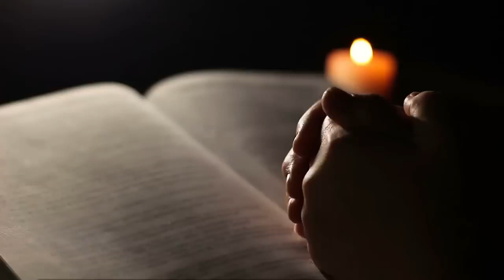ORAÇÃO À ESPADA DE SÃO MIGUEL PARA CORTAR TODO O MAL - Ouça Enquanto Dorme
Lindas músicas religiosas católicas letra de louvor e adoracão carismáticos🙏Top 30 musicas catolicas